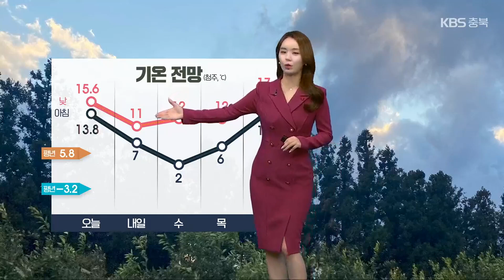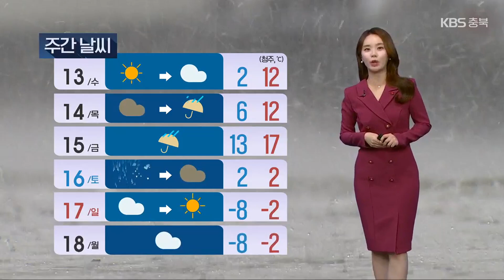[날씨] 충북 내일 아침까지 최대 40mm 비…큰 기온 변화, 건강 유의 / KBS 2023.12.11.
내일 아침까지 겨울비치고 꽤 많은 양의 비가 내리겠습니다.

 강한 바람까지 동반돼 시설물 관리에도 유의하셔야겠는데요.

 내일까지 예상되는 비의 양은 10에서 40mm 정도입니다.

 비가 지나고 기온은 낮아지겠지만 크게 추워지지는 않겠습니다.

 내일 아침 기온 7도, 한낮기온 11도를 보이며 요 며칠 기온이 워낙 높았었어 날이 제법 쌀쌀하게 느껴지겠지만 평년 이맘때와 비교했을 때는 높은 기온이 예상되는데요.

 기온변화가 큰 만큼 건강 잘 챙기시기 바랍니다.

 내일 아침 기온 청주 7도, 충주와 괴산 5도, 제천은 4도로 오늘보다 낮겠습니다.

 한낮 기온은 청주와 보은 11도, 충주 10도를 보이겠고요. 제천은 8도가 예상됩니다.

 이번 한 주 흐린 날이 많은 가운데 목요일과 토요일 사이에는 또 한차례 비 소식이 들어있고요.

 비가 지난 뒤로  기온이 크게 떨어져 휴일에는 영하권의 강추위가  찾아올 전망입니다.